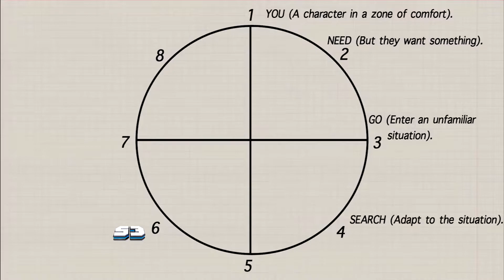S3CTOR: Rick & Morty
Esta semana conoceremos un poco mas de la serie que ha causado furor y controversia en todo el mundo... Rick & Morty